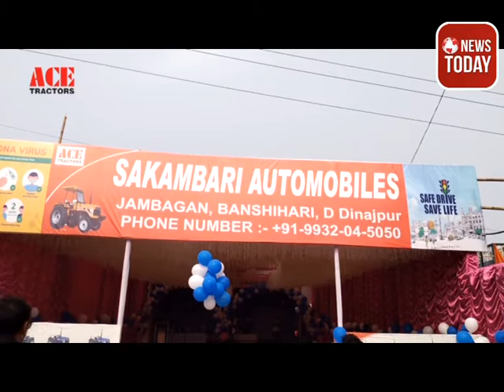তৃণমূলের গোষ্ঠী কোন্দল প্রকাশ্যে আসতেই উত্তপ্ত চোপড়া ব্লক এলাকা